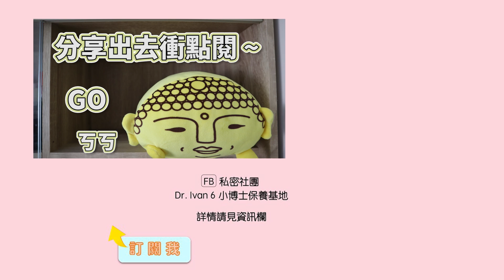防曬ep3: 擦了防曬，為什麼還是曬黑? 你沒注意到的細節 (上)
✅點開看看
↓↓↓ 還有許多保養知識在裡面喔 ↓↓↓
幾乎任何問題都能找到答案的清單：
感謝訂閱～
記得打開訂閱旁的”鈴鐺”才能第一時間接收資訊喔^^
膚質：混和性敏感肌。T字油，兩頰超乾。難搞型肌膚
眼下偏乾
FB私密社團，好物推薦，我的心頭好
Instagram都是假掰照，沒什麼好看
攝影設備:
Canon EOS M50 + 15-45mm STM
RODE VideoMicro
DJI osmo pocket (Vlog用)